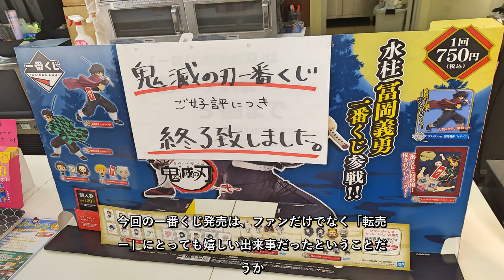✅ 人気漫画＆アニメ『鬼滅の刃』のキャラクターくじ『一番くじ 鬼滅の刃 ～弐～』が27日から、ローソン、書店、アニメイト、ホビーショップ、ゲームセンター、ジャンプショップなどで発売を開始した。1回7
✍  人気漫画＆アニメ『鬼滅の刃』のキャラクターくじ『一番くじ 鬼滅の刃 ～弐～』が27日から、ローソン、書店、アニメイト、ホビーショップ、ゲームセンター、ジャンプショップなどで発売を開始した。1回750円（税込）で空くじはない。■トレンド入りするほど人気に 人気作品の一番くじということもあり、SNS上では反響が続出。」「もうI賞しかなかった」などさまざまな報告が相次いでいる。 なお、A〜D賞まではフィギュアで、A賞は冨岡義勇、B賞は竈門炭治郎と人気キャラクターが並んでいる。また、E〜G賞はミニポスター、H〜I賞はラバーストラップだ。 そして、一番くじの目玉であるラストワン賞は、冨岡の特別仕様のフィギュア。やはり狙っているファンは多いようで、「本気出してくる」「お金を使い切った」とお金をつぎ込むファンや、「目の前でくじを買い占められた」と惨敗してしまったというファンもみられた。 関連記事：『鬼滅』ファンに配慮した集英社の対応に称賛　「本当に好きな作品だから…」■売り切れを嘆く声も続出  ツイッタートレンドに入るほど人気のくじということもあり、発売初日にも関わらず売り切れる店舗も続出。「何件も店を回ったけどすでになかった」「開始から1時間半で売り切れた」「朝行ったのに間に合わなかった…」と嘆く声もあがっている。 ちなみに、発売初日の夕方頃に筆者が近所のローソンを3店舗ほど回ったときには、すでに販売は終了していた。 ■10万円近い金額で高額転売も… キャラクターカードが入った『鬼滅の刃カードウエハース2』のときと同様、SNS上ではグッズを交換するファンたちも。ラストワン賞やA〜B賞が人気の的なのは当然だが、H〜I賞のラバーストラップも複数個での交換用として使われている。 なお、これらのグッズについてフリマアプリに出品するユーザーも多く、A〜B賞は5,000円ほど、ラストワン賞は8,000〜10,000円と高額だ。中には、ラストワン賞の複数セットで10万円近い値段をつけているユーザーもみられた。■「転売ヤー」に激怒するファン 中には一番くじを大量に買い占めた転売ヤーもいたようで、全グッズが出品されているケースも。SNSでは一番くじを買い占めることを自慢する転売ヤーもみられており、こういった転売状況に、純粋に楽しんでいるファンからは ...